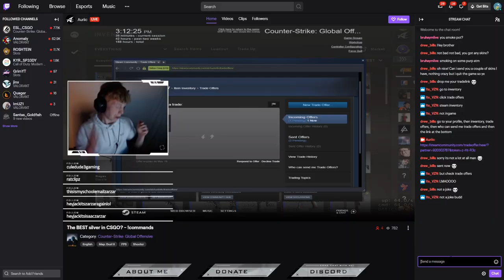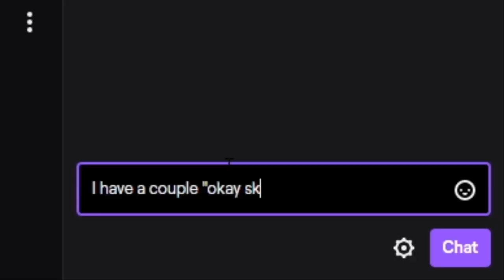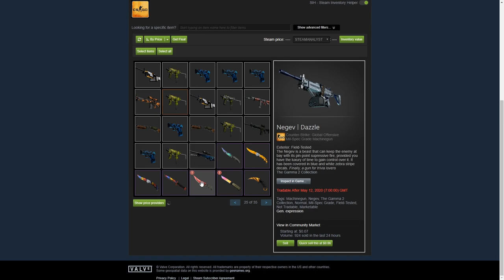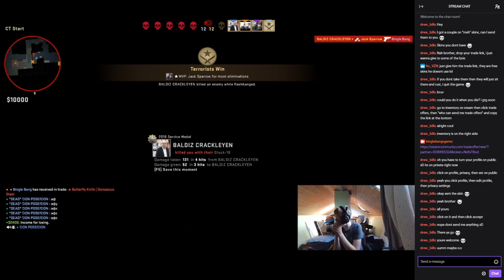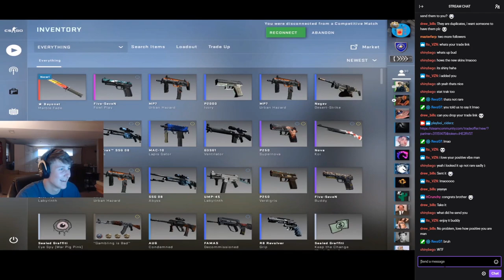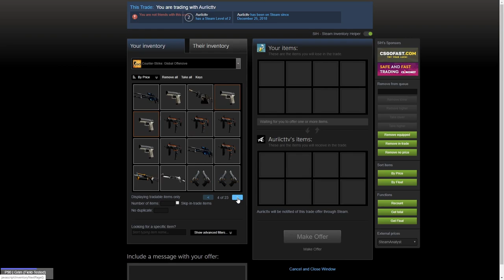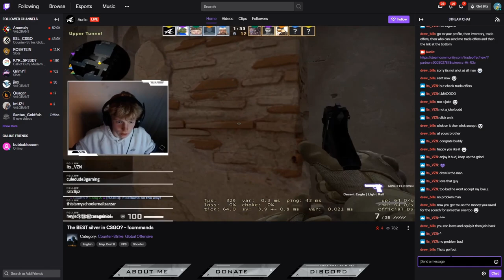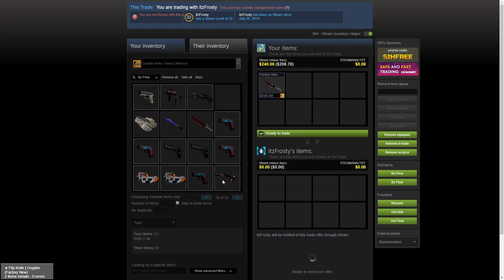I donated EXPENSIVE knives to SMALL streamers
Thank you guys for giving me the chance to do this, seriously you guys are the best!